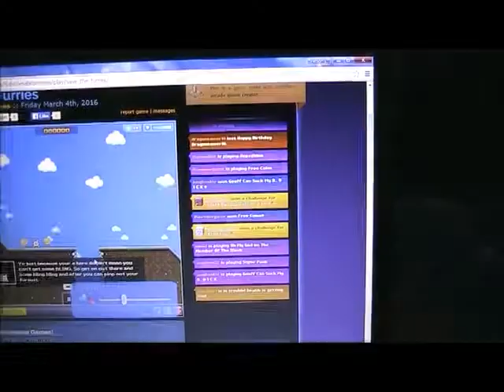Sploder Save the furries game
Here is a game I did on sploder if anyone is intrested in giving it a whirl it is

If I was to sum it up now I would say by the end of the day it is a arcade platformer.

Do not be affride of reviewing it yourself and putting it on YouTube.
For all I know my review could be rubbish.
Hay
You maybe able to make a better review then me. So go on review my game. I would like to see other peoples let's plays and reviews.